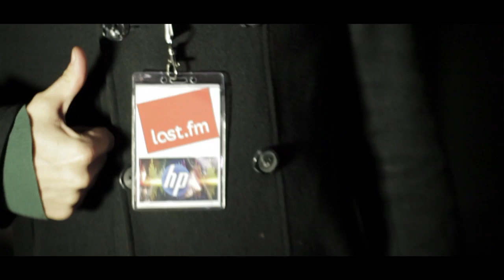Spy Catcher @ Freeze Festival 2011 for Last.fm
The Last.fm team interview Spy Catcher at Freeze Festival 2011